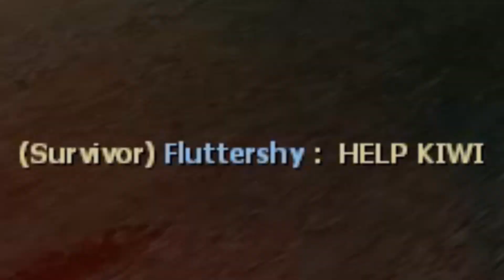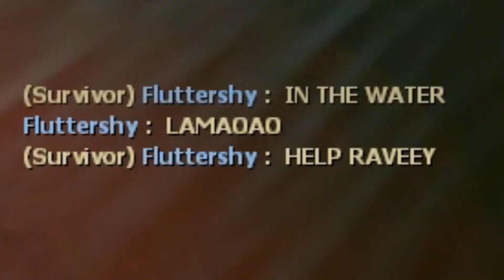KiwiQuan's Best Moments..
Hello there 👋🏻 If you're new to my video's my name is Raveey. I'm a streamer and YouTuber. I make a lot of Shooter & Zombie type videos like Left 4 Dead 2, Dead Island, Dying Light, Counter strike, and so much more! (If you have any suggestions as too what other games you'd like me to play or videos you'd like me to watch please message me them either in my Discord server or at my Gmail.) I'd greatly appreciated.

SHOUTOUT TO MY BOY: @KiwiQuan  !!

500 SUBSCRIBER SPECIAL IS COMING OUT SOON, had a little bit of a issue so the video will most likely be coming out more closer to Christmas!